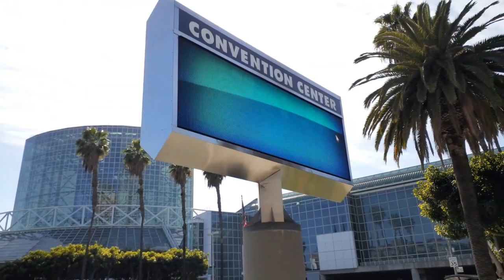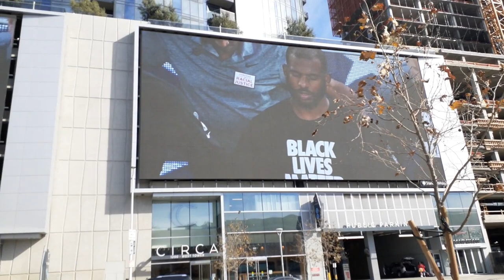Walking around Staples Center in Downtown Los Angeles, California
Staples Center, the home of some of the major sports in the US:  16-time NBA Champion Los Angeles Lakers (NBA), Los Angeles Clippers  (NBA), Los Angeles Sparks (WNBA), Los Angeles Kings (NHL).

At the Star Plaza, just outside the arena, you can see statues of sports legends like Magic Johnson, Kareem Abdul-Jabbar, Jerry West, Shaquille O'Neal, Boxer Oscar De La Hoya, Lakers broadcaster Chick Hearn, Wayne Gretzky &  Luc Robitaille.

L.A.Live and Microsoft Center are located just right across Staples Center. It is where some popular awards shows are being held.